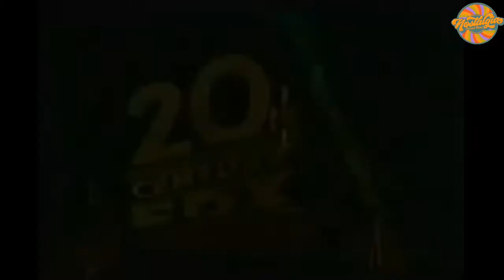La Mouche - Bande Annonce VF – 1986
La Mouche (The Fly) est un film de science-fiction horrifique américain coécrit et réalisé par David Cronenberg, sorti en 1986. Il s'agit d'une adaptation cinématographique de la nouvelle du même nom de l'auteur George Langelaan, déjà portée à l'écran dans La Mouche noire de Kurt Neumann sorti en 1958.

Seth Brundle est un jeune biologiste très doué. Après avoir fait ses premières armes dans une brillante équipe, il se décide à travailler seul. Il met au point une invention qui doit révolutionner le monde : la "téléportation", qui consiste à transporter la matière à travers l'espace. Les essais sur un babouin sont peu convaincants et après des fuites dans la presse, il décide de se téléporter lui-même. Seulement il ne s'aperçoit pas qu'une mouche fait partie du voyage.